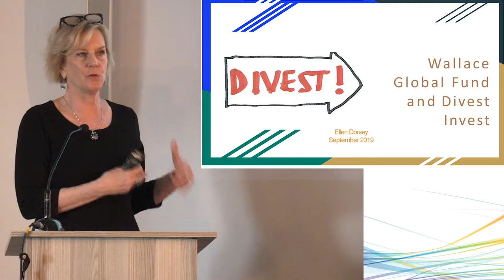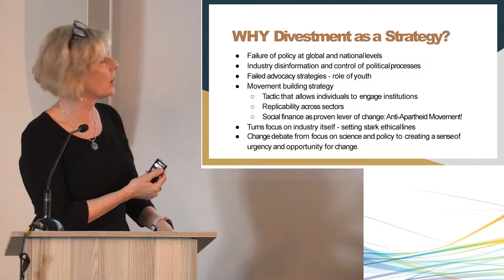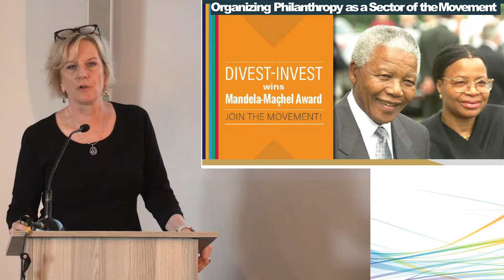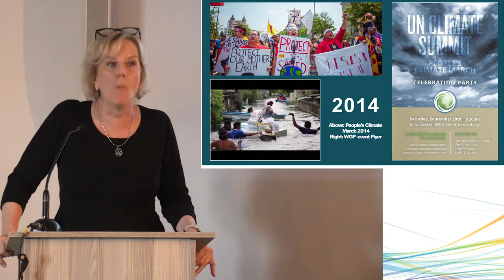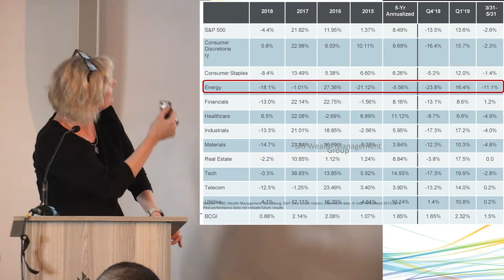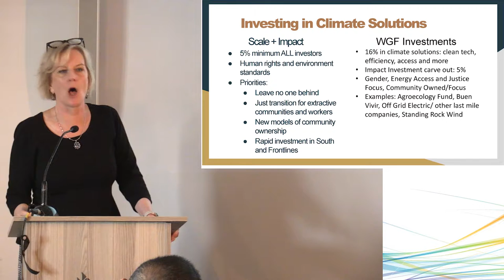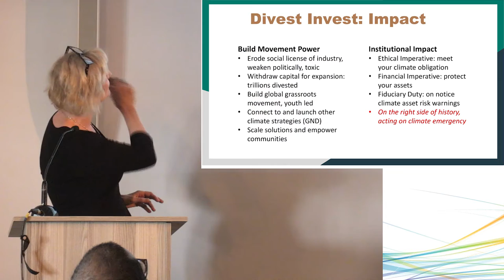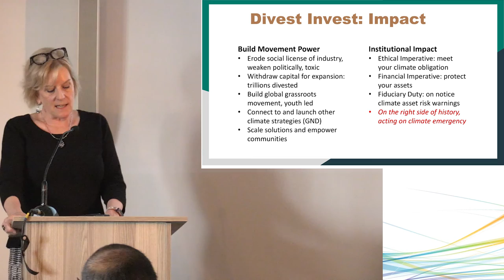"It's long since time to divest": Ellen Dorsey on Mission-Aligned Investment in Cape Town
Ellen Dorsey is executive director of the Wallace Global Fund, a private foundation focused on progressive social change in the fields of environment, democracy, human rights and corporate accountability. Under her leadership, the Fund is recognised for creative philanthropic strategies and mission-related investing.

On 9 September 2019, Ellen led a seminar on Mission-Aligned Investment at the Cape Town Aquarium (a side-event to the Financing the Future Global Divest Invest Summit), co-hosted by Just Share, Fossil Free SA and 350 Africa.

The event focused on how philanthropies can multiply their beneficial impacts by ensuring that their investments are not, for example, undermining their primary missions through the effects of climate change caused by emissions from coal, gas and oil.

Ellen concluded her talk by calling on ALL OF US to become climate activists:

"In the history of the world, there are moments when you have to decide which side you're on. As climate change barrels down on us, the choice is crystal clear: it's long since time to divest. Money is power and we can leverage capital to avert catastrophe and power change that benefits all of us."